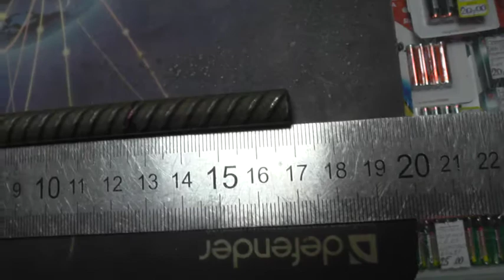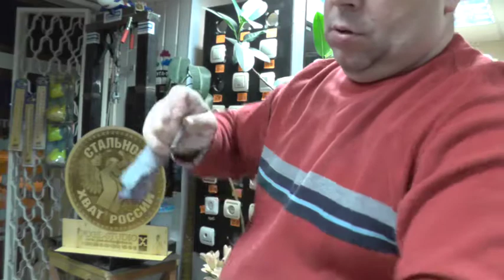Арматура от Саши Худокормова в длине 170мм и диаметром 8мм